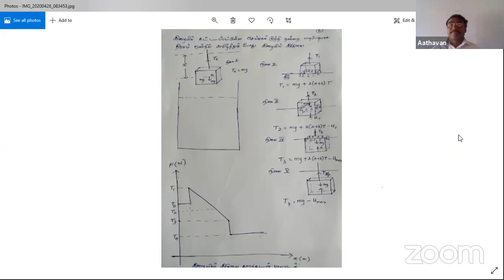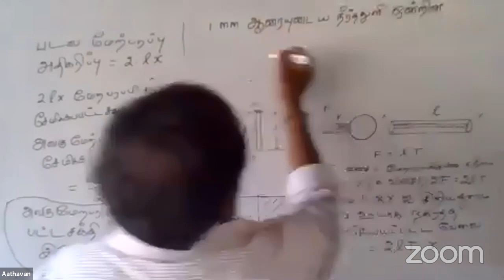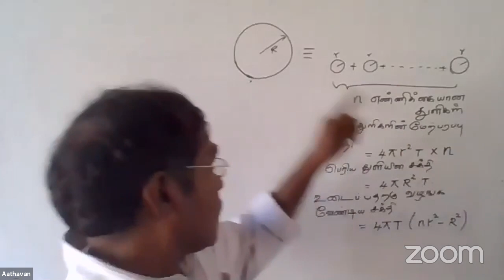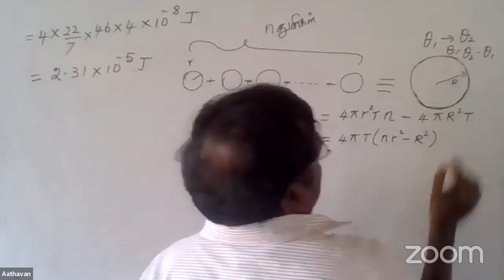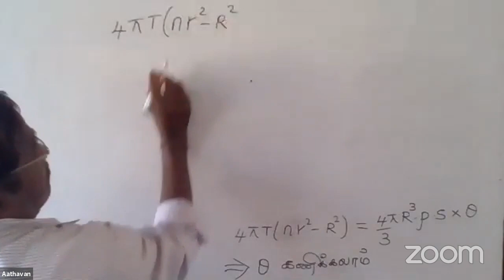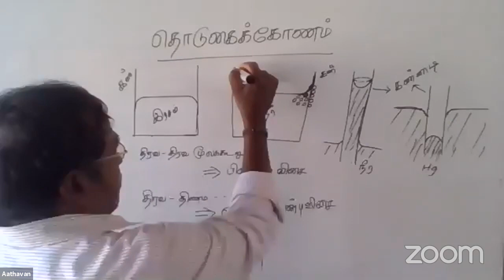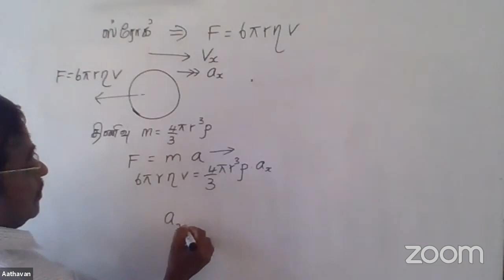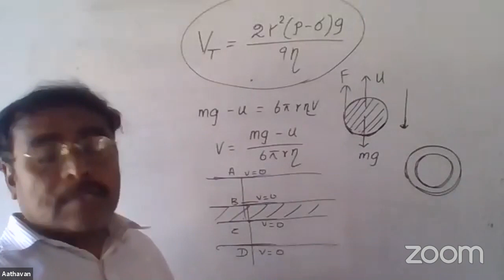Aki Online Classes - Physics Class 5 (26-04-2020)